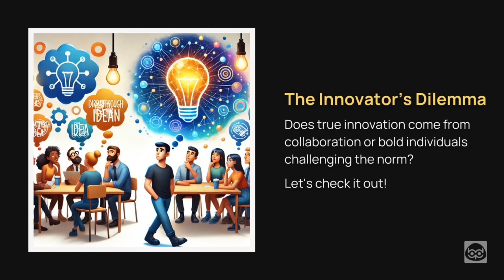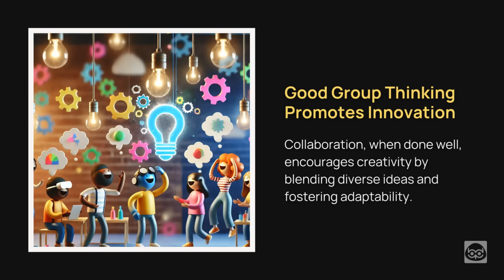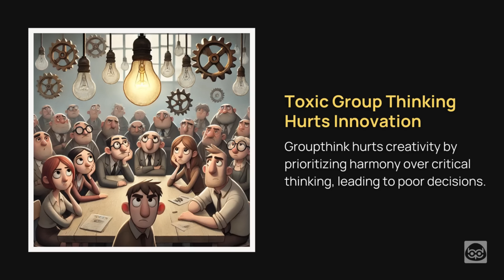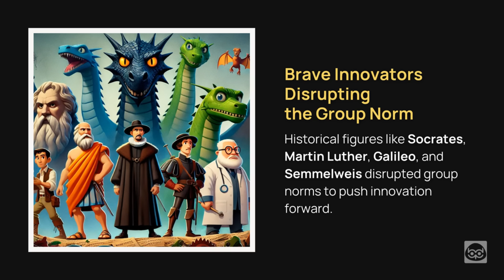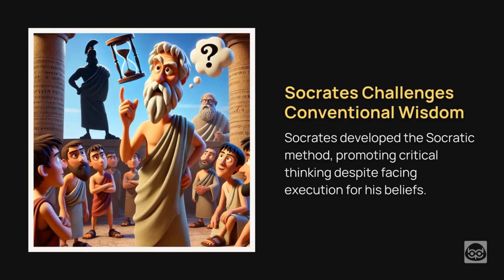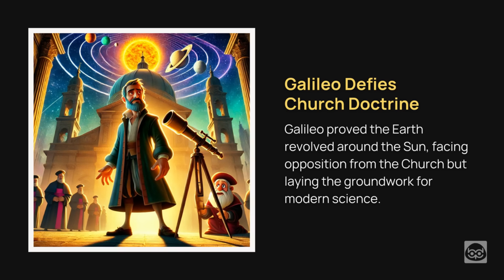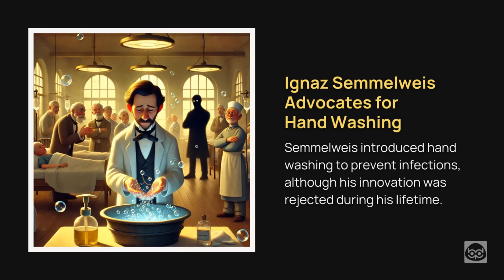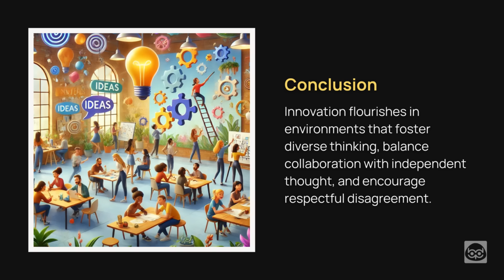The Innovator's Dilemma: When to Collaborate vs. When to Disrupt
In the world of innovation, there's a constant tension between group collaboration and individual disruption. This video explores the innovator's dilemma: how do we balance the power of teamwork with the need for revolutionary ideas?

Discover how toxic group thinking can prevent creativity and innovation. Then, journey through history to meet brave disruptors like Socrates, Martin Luther, and Galileo who changed the world by challenging the status quo.

Learn valuable lessons from both collaborative successes and individual breakthroughs. Whether you're an entrepreneur, a team leader, or simply curious about innovation, this video will help you navigate the delicate balance between conformity and disruption.

Don't let the comfort of agreement destroy the courage to think differently. Watch now to unlock the secrets of true innovation!